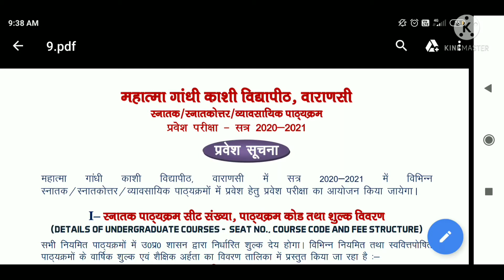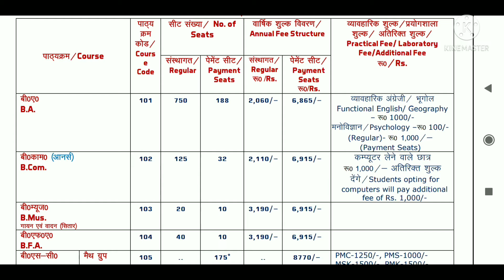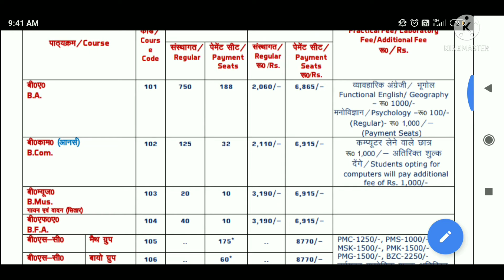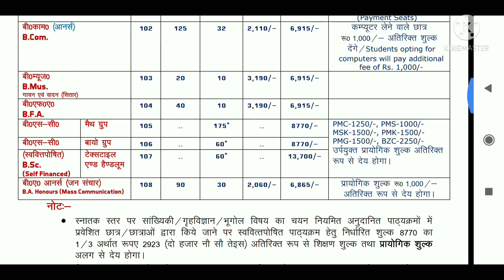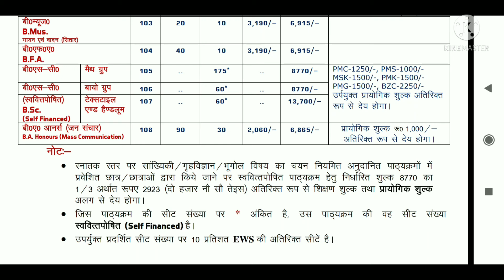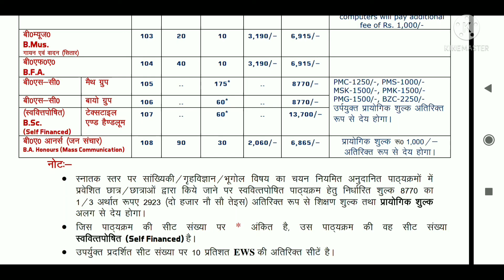महात्मा गाँधी काशी विद्यापीठ, वाराणसी में UG के courses, seats, fees structure के बारे मे जानें